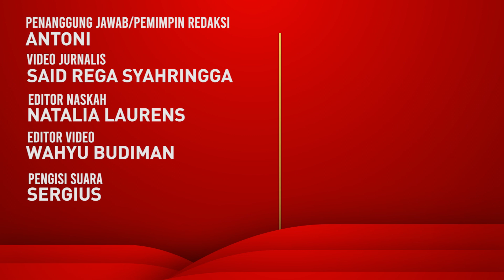Kubu Rizky Billar Bantah Tindakan KDRT Terhadap Lesti Kejora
Artis peran Rizky Billar membantah melakukan kekerasan dalam rumah tangga atau KDRT terhadap sang Istri, Lesti Kejora.

BACA JUGA:
Raffi Ahmad Mengaku Tidak Punya Nomor HP Ayu Ting Ting